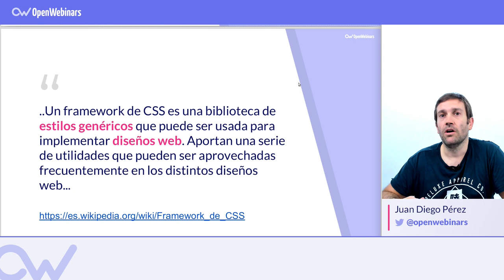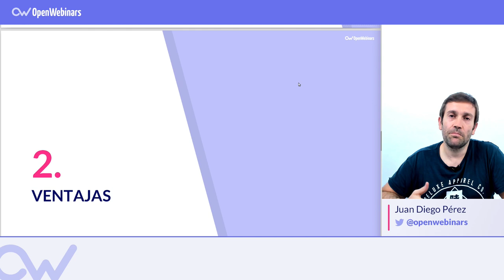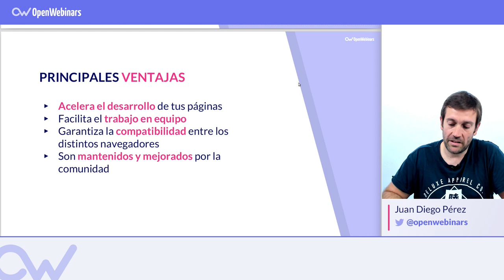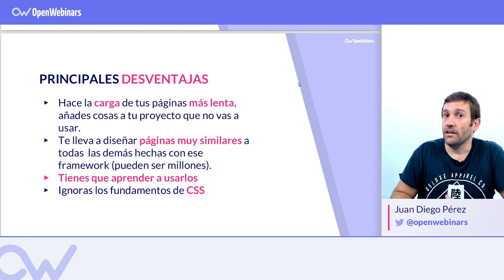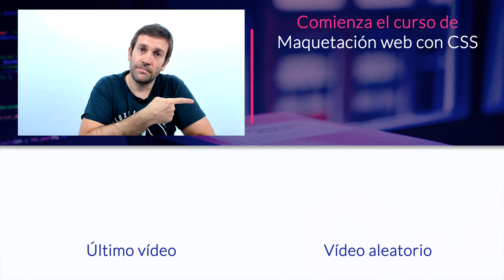POR QUÉ USAR UN FRAMEWORK CSS ( y por qué no usarlo)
Te contamos qué ventajas y desventajas supone utilizar un framework CSS para nuestro proyecto web.

INDICE

#01 Qué es un framework CSS - 0:28
02# Ventajas que aporta un framework CSS - 1:39
03# Desventajas de utilizar un framework CSS - 2:42